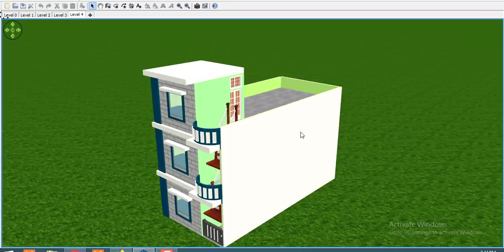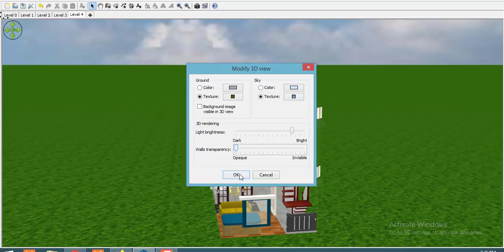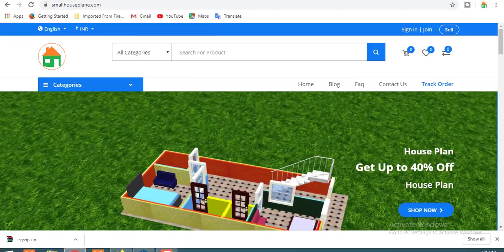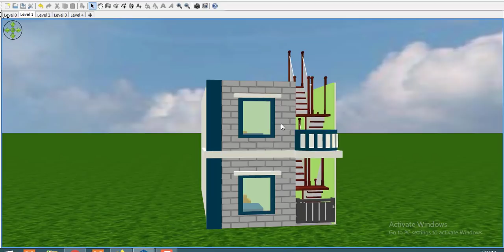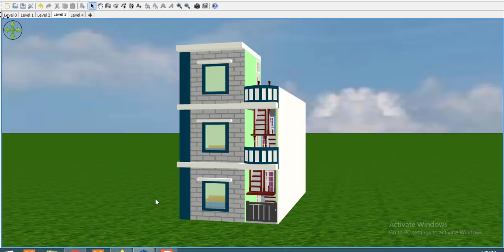18*40 Home design in 3d ,18 by 40 घर के नक़्शे ,18*40 house front elevation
18*40 Home design in 3d ,18 by 40 घर के नक़्शे ,18*40 house front elevation

elevation,2bhk house plan,3bhk home design,18 by 40 modern house plan,18*40 latest home design,ghar ka
naksha,18*40 home design,18*40 house plan